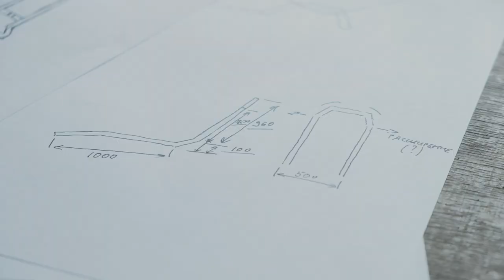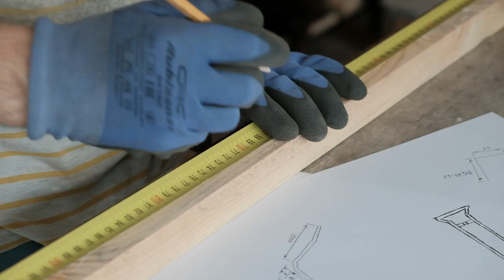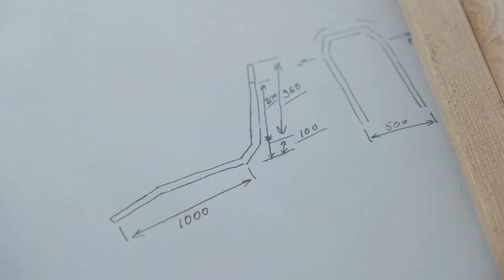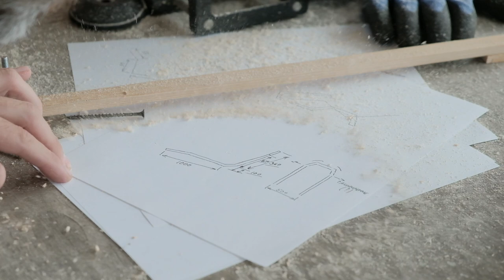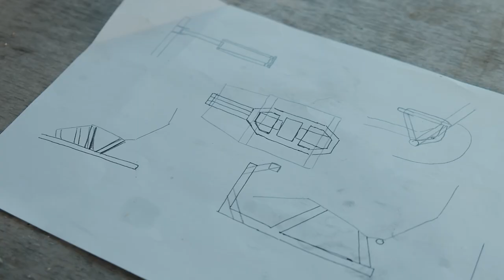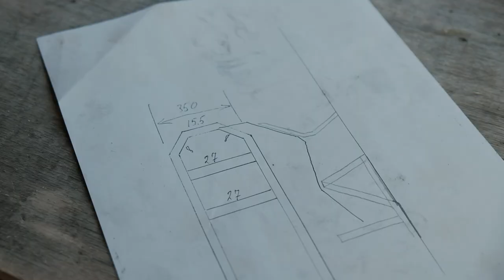Игровое компьютерное кресло своими руками/Путь к здоровой спине. Часть первая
В этом видео я делаю игровое, компьютерное кресло из металла.
В видео используется музыкальная композиция Même PAUL & MANUEL